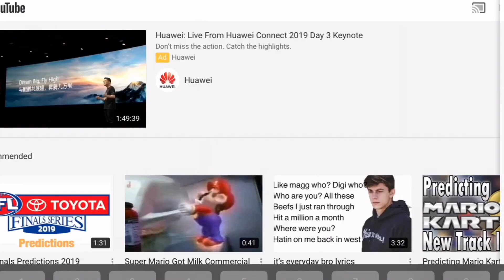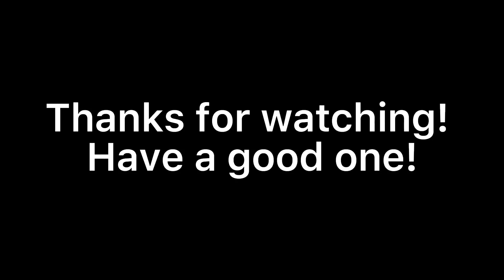AFL ROUND 9 TIPS 2022!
Enjoy watching my AFL round 9 tips of the 2022 season!

I will do more video’s like this one in the future! VADER4GAMING has wrapped up another all time banger video lol!👍😂